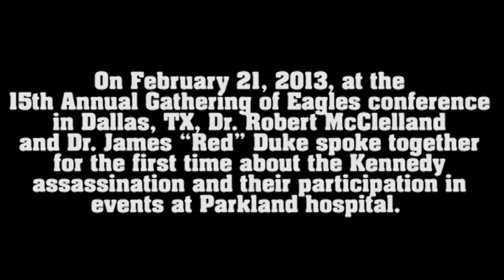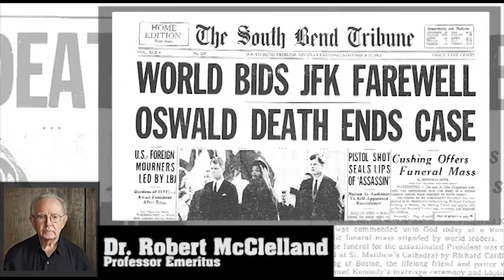Parkland Doctors Discuss Kennedy Assassination: Part 2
On February 21, 2013, at the 15th Annual  Gathering of Eagles  conference in Dallas, TX, Dr. Robert McClelland...